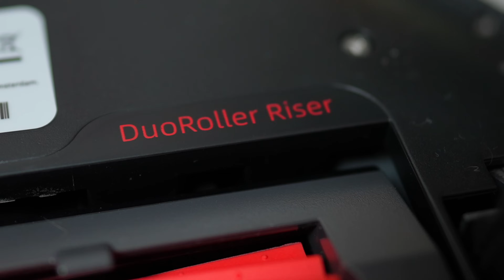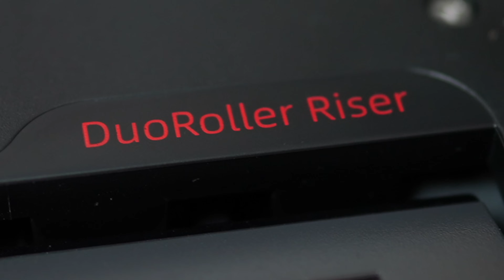Roborock Qrevo Slim : l'aspirateur robot le plus fin (et INTELLIGENT) du marché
On vous présente le Roborock Qrevo Slim, l'aspirateur robot le plus fin du marché, qui combine aspiration et lavage pour un nettoyage impeccable. Avec ses nouvelles fonctionnalités, il est conçu pour se glisser facilement sous vos meubles !
📍Vidéo en partenariat avec Roborock📍
📌 Découvrez le Roborock Qrevo Slim